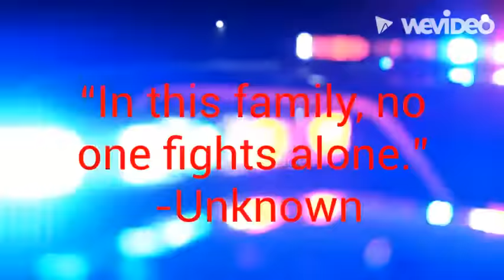State of My Head -Shinedown | Police Tribute